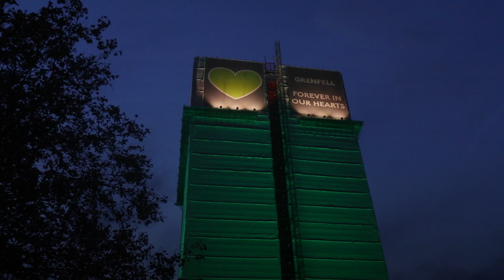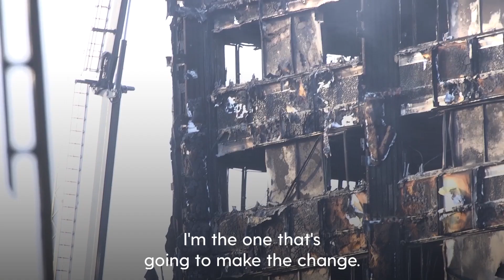Grenfell survivor blasts Government's response to fire on fifth anniversary of disaster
A representative for survivors and bereaved families of those who died in the Grenfell tower fire has branded the government's response as "betrayal" on the fifth anniversary of the disaster.

Grenfell United member and survivor Edward Daffarn, who lived in the tower block for 20 years, repeatedly raised concerns about the building's lack of fire safety but these were branded a "highly personalised narrative" by the tower's tenant management organisation.

"People with responsibility to bring us change have acted in such an incompetent and indifferent manner," Daffarn said.